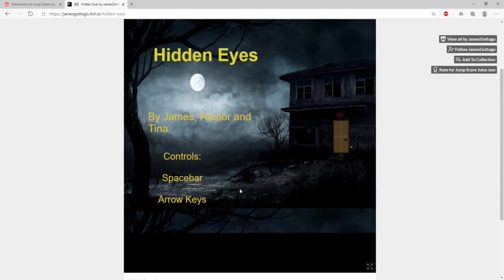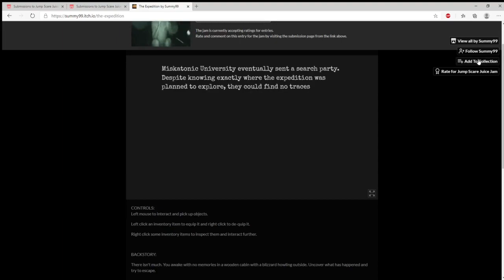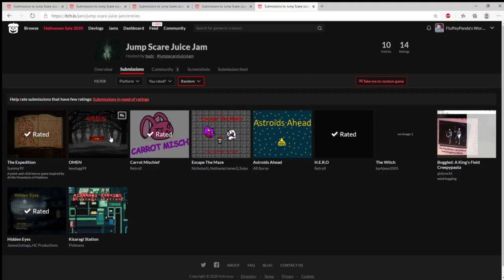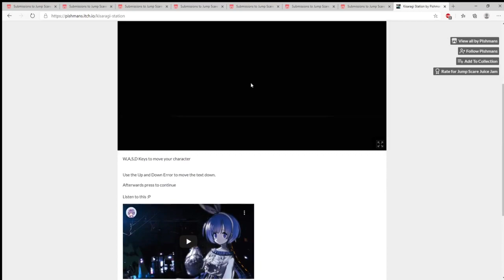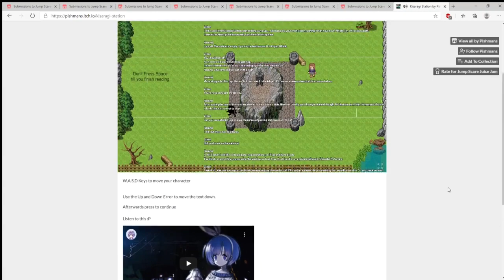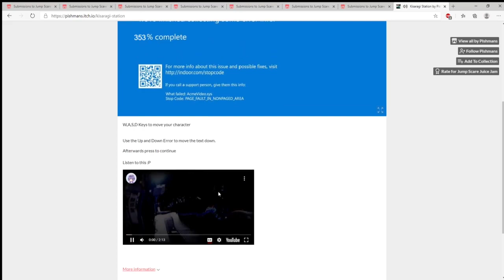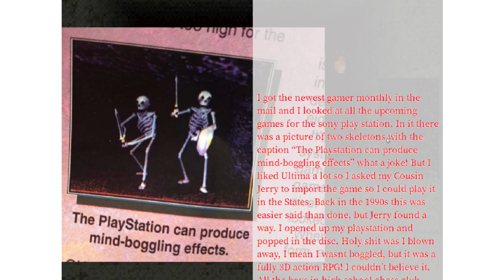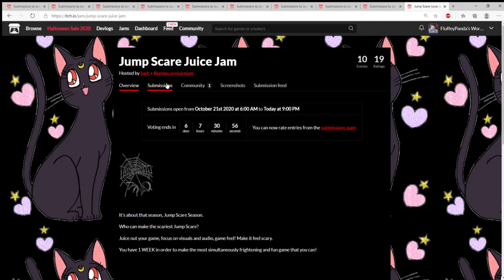Jump Scare Juice Jams! I aint never scurred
Game Links and Time stamps: Intro: 0:00 link to game jam